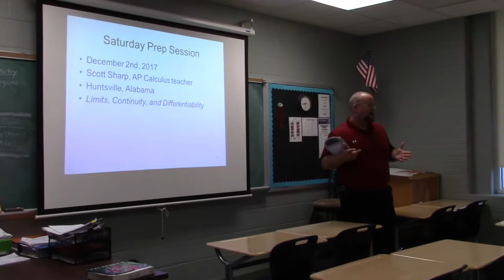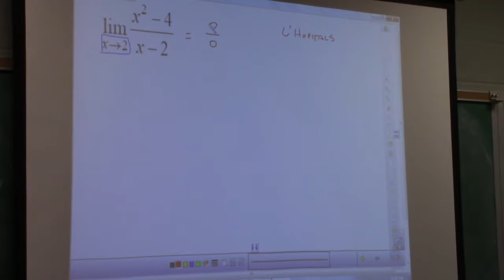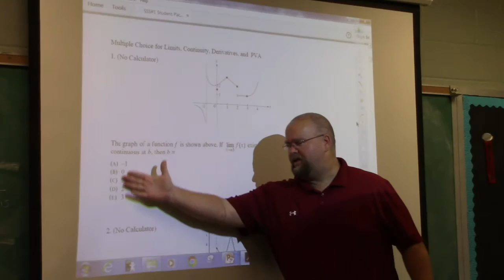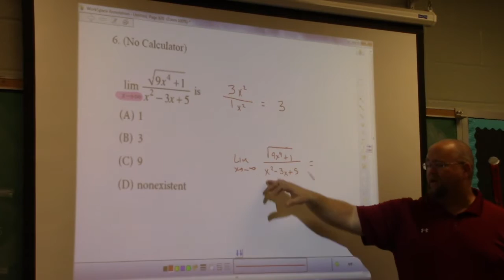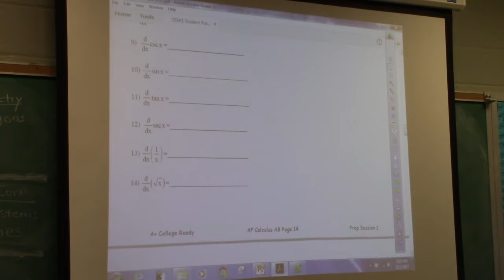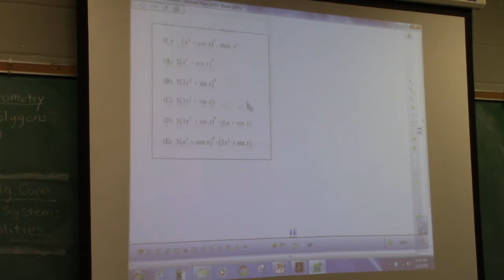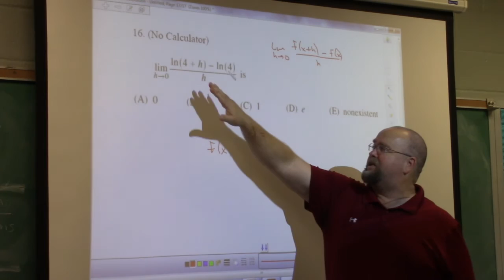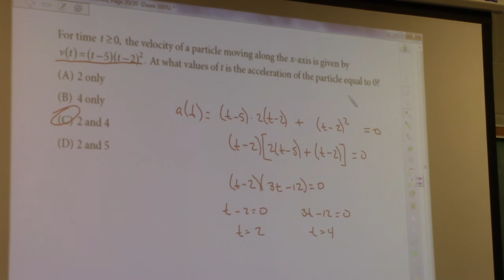AP Calculus SS1 session 1